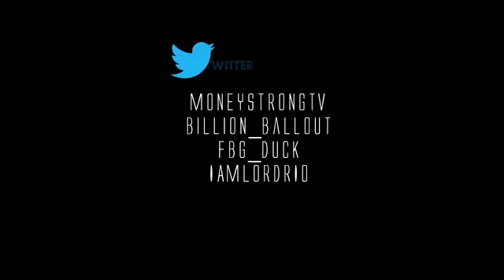FBG DUCK X BILLIONAIRE BLACK FUCK THESE NIGGAS HDVIDEO